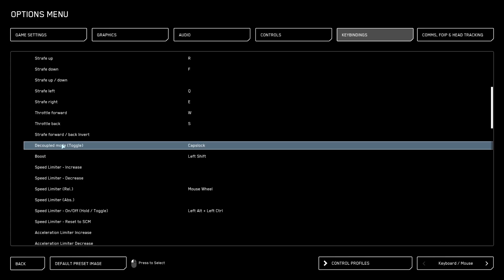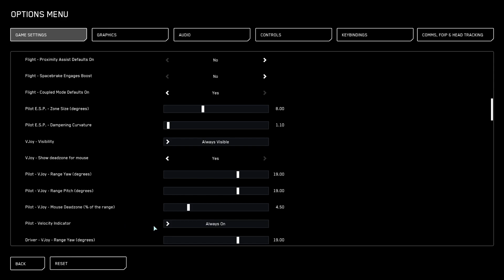How To Land (Better) in Star Citizen - Foundation Festival Tutorial Submission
A shorter and more condensed landing tutorial on how to land just a little bit smoother and better when coming back from those long sojourns. Hint: The secret is Decoupled Mode. Once you become comfortable with it, anything is possible.

This video was made for the Star Citizen 2023 Foundation Festival Tutorial Contest.

Back 2 Back - David Fesliyan
Quest For Flight - Utho Riley

Or if you want to enter it the old fashioned way at account creation the code is here:

If you would like it to be quiet/anonymous, you can use paypal